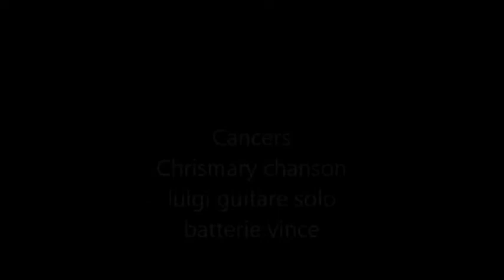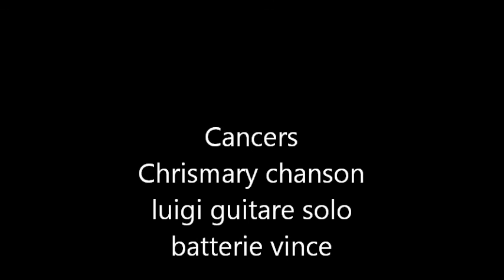Cancers chrismary chanson répète octore 2017 mp3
je pense à vous !!